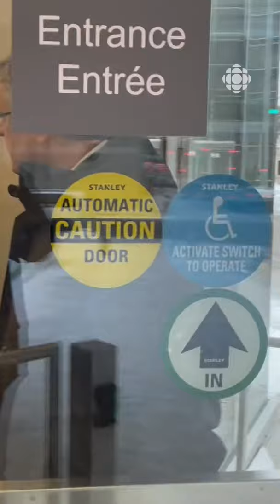Un ancien médecin condamné à 12 ans de prison | Vidéojournal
Le vidéojournaliste Mario De Ciccio résume l'actualité du jour au Manitoba. Au menu : l'ancien médecin de Sainte-Anne, Arcel Bissonnette, a été condamné à 12 ans de prison jeudi. Une équipe de 20 pompiers de l'Atlantique se rend au Manitoba pour aider dans la lutte contre les feux de forêt autour de la Nation crie de Bunibonibee. Justin Trudeau en visite une deuxième fois depuis l'annonce de la date de l'élection partielle dans la circonscription de Elmwood-Transcona.